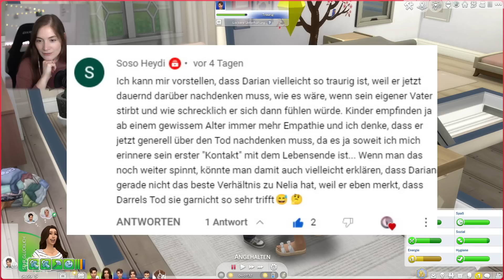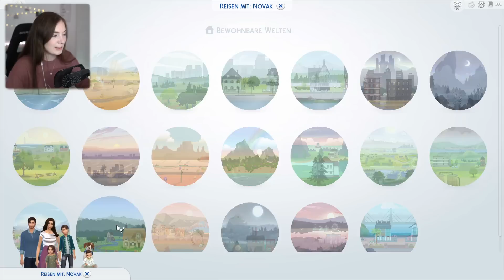Es ist soo süß! 😍 Familienausflug nach Henford 🐤 [23] Let's Play Sims 4 - Family Life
Darian verbringt ein bisschen Zeit mit seinen Freunden Chase und Julie. Mit ersterem geht er nach einer intensiven Unterhaltung einen Packt ein: niemand darf sich in Julie verlieben!
Am nächsten Tag fährt die ganze Familie nach Henford um einer entfernten Verwandten mit ihrem heruntergekommenen Hof zu helfen.

𝑺𝒕𝒂𝒎𝒎𝒃ä𝒖𝒎𝒆:
↳ Stammbaum Weltenbummler  (von Nelia):

𝑴𝒆𝒊𝒏𝒆 𝑺𝒊𝒎𝒔 𝑮𝒂𝒍𝒆𝒓𝒊𝒆 𝑰𝑫:
↳ Melune_Sims

𝑴𝒆𝒊𝒏 𝑺𝒄𝒉𝒏𝒊𝒕𝒕𝒑𝒓𝒐𝒈𝒓𝒂𝒎𝒎:
↳ Filmora